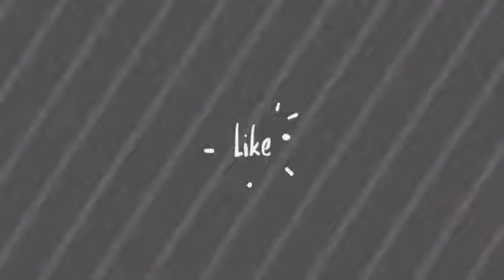VIVO#IPL 2020 का ताजा खबर नीलामी सुरु होने से पहले ये खबर जरूर सुनले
sabscribe like jarur kare